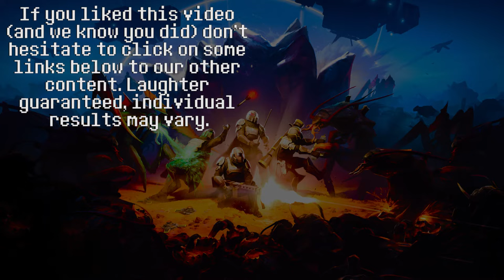Helldivers (w/ Gibson!) ║ Episode 2 : Breath of the Mild║ Super Vidya Brothers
How about a cup of libertea Vidyarinos! We're Back with more Helldivers and this go round, we conscripted our good buddy Gibson into the fight. Do we have what it takes to push back the illuminate threat and bring a little more democracy in their life? Only if they have something we want of course
This is episode 2 of Helldivers for the PS4, for managed democracy!

Helldivers is a top-down shooter game developed by Arrowhead Game Studios and published by Sony Computer Entertainment. The game was released for the PlayStation 3, PlayStation 4 and PlayStation Vita with cross-play, on March 3, 2015 in North America and on March 4, 2015 in Europe, respectively.A version for Microsoft Windows was also released via Steam on December 7, 2015. It features couch or online co-op, or a combination of both, for up to four players. Helldivers takes inspiration from military science fiction such as Aliens and Starship Troopers. While solo play is possible, the intent is for two to four players to cooperate on missions to enemy-controlled planets. Almost every weapon or tool accessible to players can hurt their teammates, making discipline and coordination paramount.

In Helldivers, the players need to learn to coordinate their actions during chaotic combat, to complete objectives and to avoid friendly-fire casualties. The game is set in a procedurally generated universe where the community must fight three different enemy species to ensure the survival of Super Earth. Gameplay takes place on procedurally-generated missions where players must accomplish a series of objectives. Unlike many similar games where fighting certain enemies in a certain order is mandatory, the players make their own decisions about where to drop, whether to go on foot or in vehicles, in what order objectives should be completed and when to call down certain pieces of equipment, referred to as stratagems within the game. Before missions, the players select from a wide variety of weapons and equipment; some strategems drop a cargo pod containing heavy weapons or vehicles to be operated by players, while others consist of orbital strikes, airdropped minefields or other support firepower.

To win, players must fight or sneak through enemy-controlled territory, complete objectives, and call a dropship to extract them from the planet. Outside of certain trophies/achievements, there are no rewards granted for simply killing enemies, which are endless. It is possible to hold out indefinitely against waves of defenders, calling in more and more ammunition and defenses and racking up huge kill counts, without making the slightest progress toward winning the mission.

Developer(s) Arrowhead Game Studios
Publisher(s) Sony Computer Entertainment
Distributor(s) Sony Interactive Entertainment
Director(s) Johan Pilestedt
Designer(s)
Johan Pilestedt
Patrik Lasota
Programmer(s)
Anton Stenmark
Mikael Bauer
Linus Nilsson
Mikael Berglund
Artist(s)
Calle Schytt-Winberg
Jim Svanberg
Niklas Malmborg
Therese Jansson
Oskar Kuijken
Lucas Örström
Composer(s) Johan Lindgren